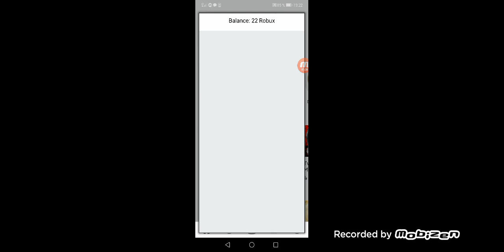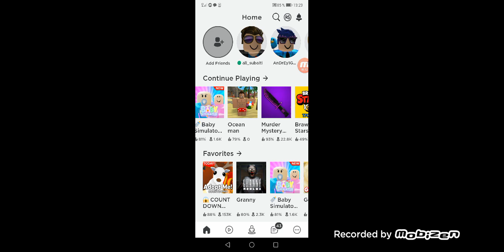Am jucat roblox și zooba😛😛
Suntem tari